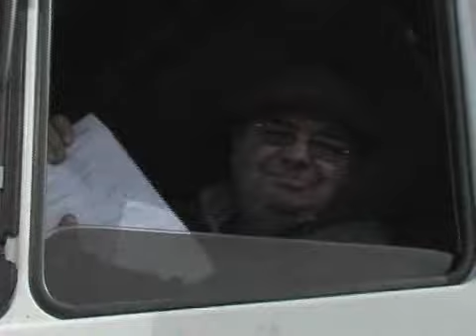Cómo se revisan los camiones en las rutas